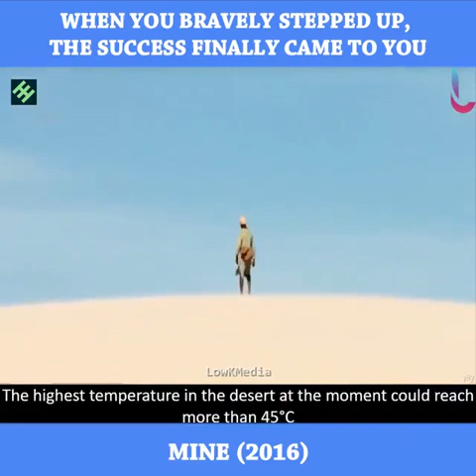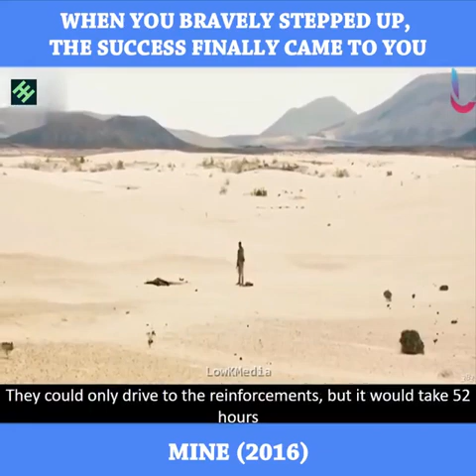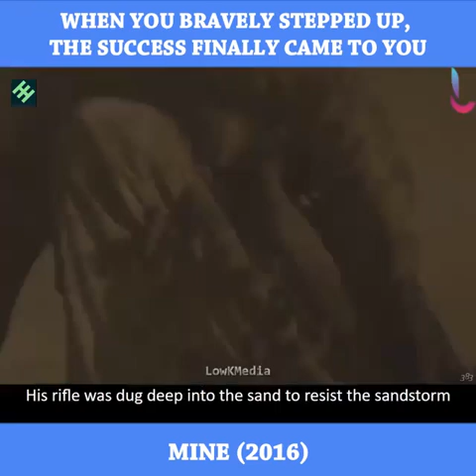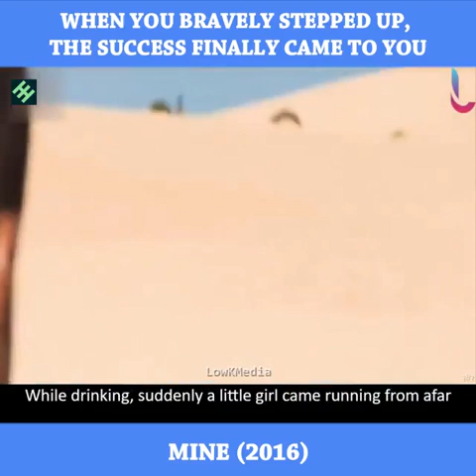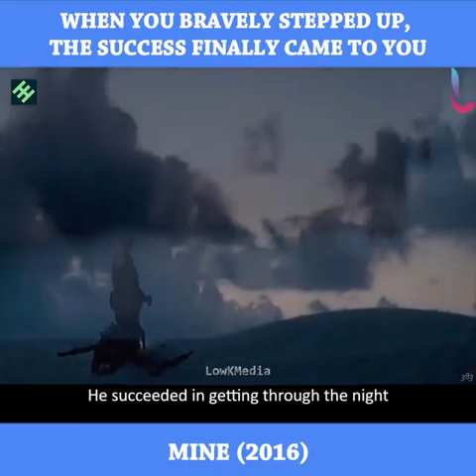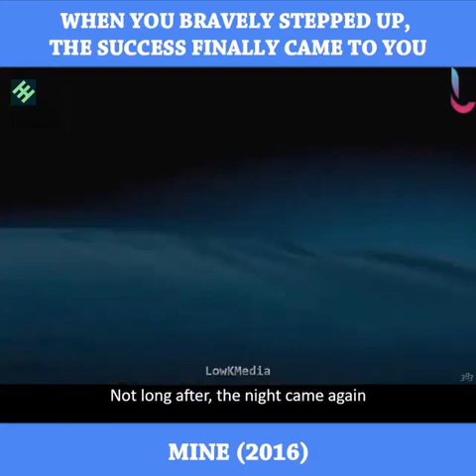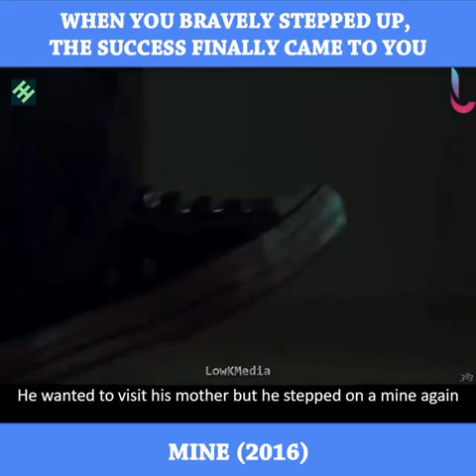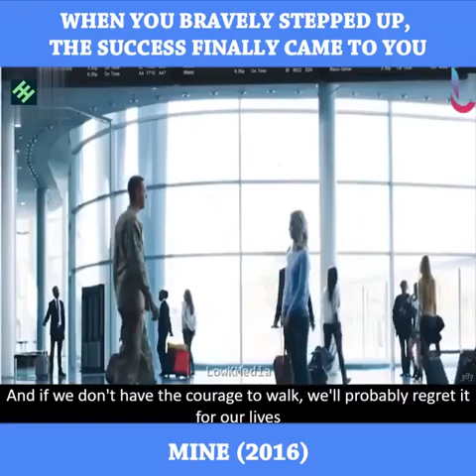SOLDIER STEPS ON A MINE IN THE MIDDLE OF A BARREN DESSERT.! WATCH HOW HE SURVIVES 😱